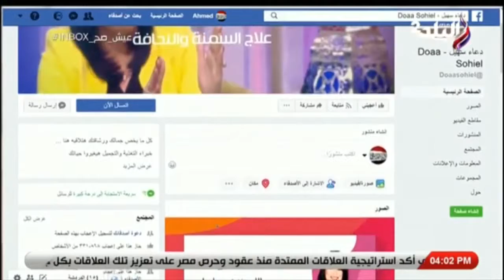تعرف علي كورس التخسيس لمريض بالمراره مع د.دعاء سهيل